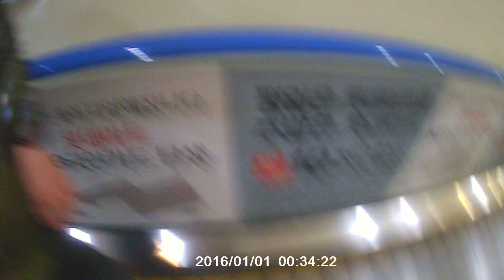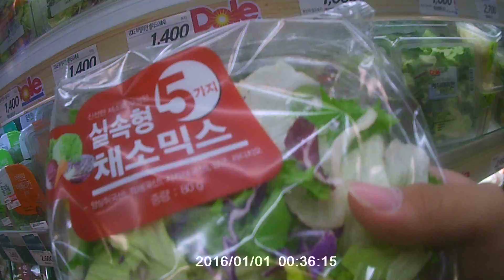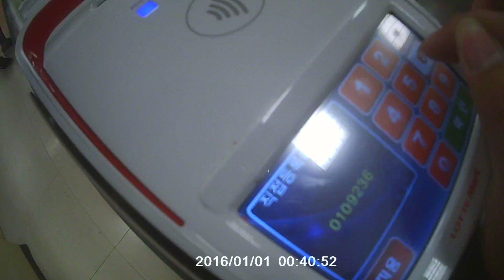(액션캠) 롯데마트에서 샐러드쇼핑~ (1 - 3부)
2부에 이어 롯데마트에 들어가서 다이어트식단인 샐러드와 친구음료수를 구매~